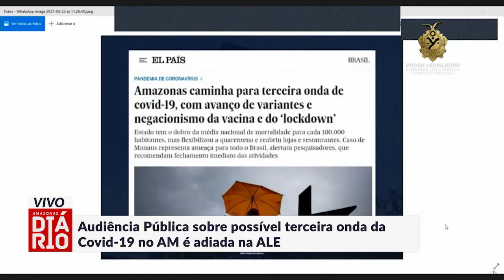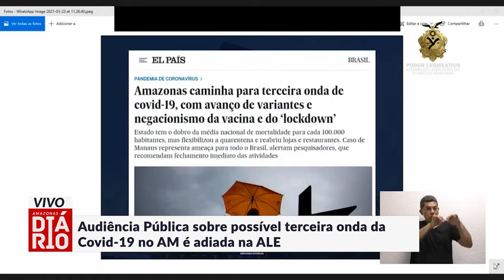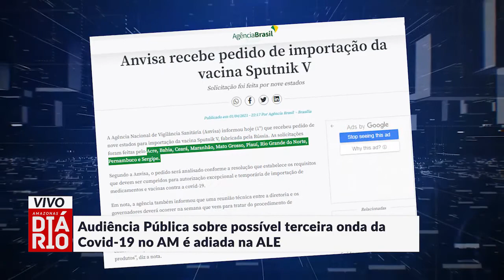Audiência Pública sobre possível terceira onda da Covid-19 no AM é adiada na ALE